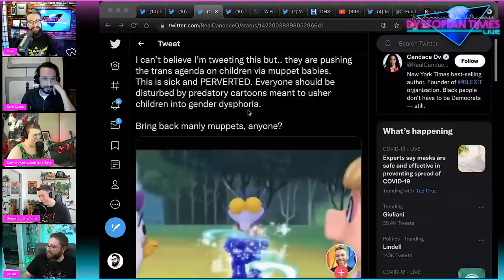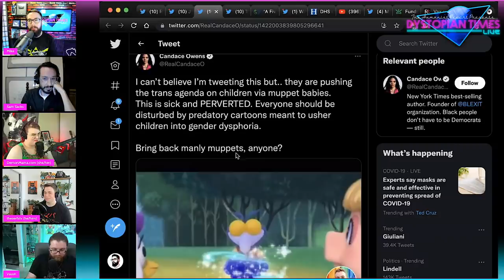Candace Owens Freaks Out Over... The Muppets (w/ Demon Mama, The Serfs & Sam Sacks)